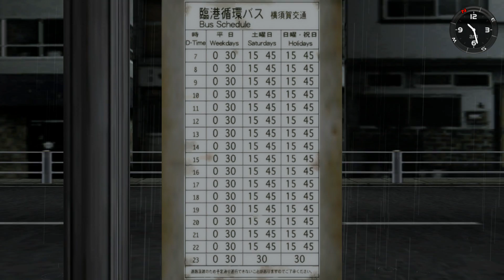Shenmue HD - Master Chen: Ryo Hazuki Waits at Bus Stop & Takes Bus To Amihama Harbour (2018)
Shenmue HD - Master Chen: Ryo Hazuki Waits at Bus Stop & Takes Bus To Amihama Harbour (2018) JVGS Discord Rumble